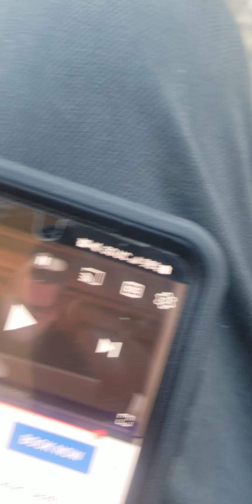Lame azz gang stalkers are mad pt2! What else is new?